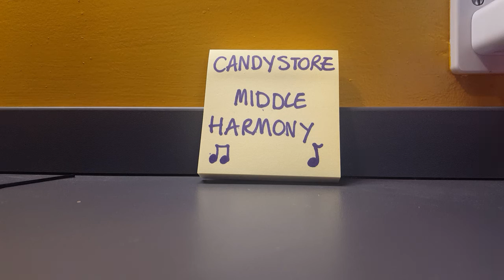Candy store middle harmony